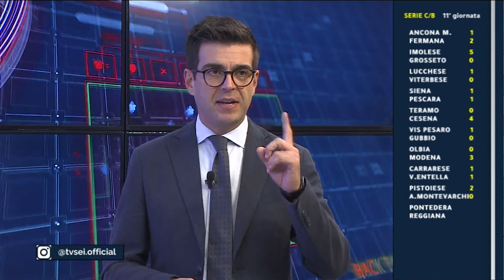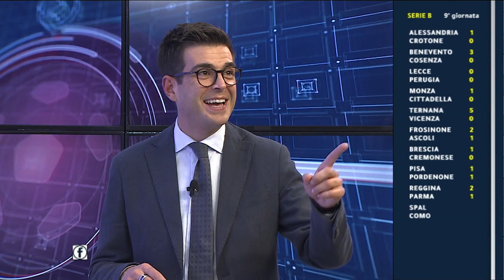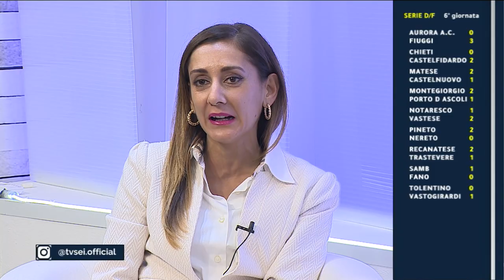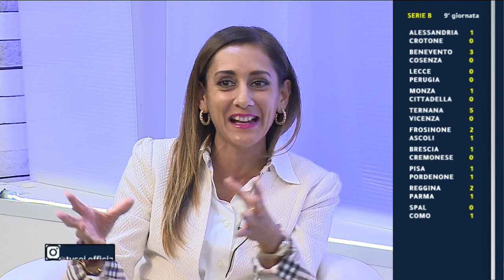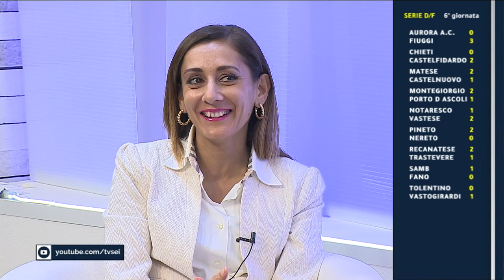Abruzzo del Pallone LIVE del 24 ottobre 2021